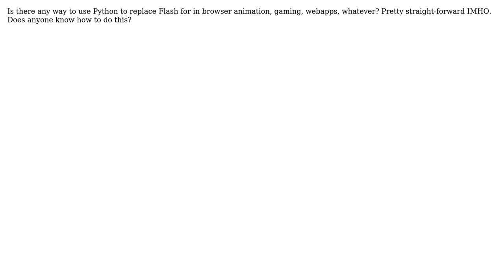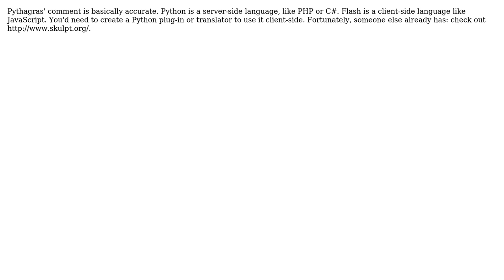Is there any way to use Python to replace Flash for in browser animation, gaming, whatever?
Software Engineering: Is there any way to use Python to replace Flash for in browser animation, gaming, whatever?

With thanks & praise to God, and with thanks to the many people who have made this project possible! | Content (except music & images) licensed under CC BY-SA | Music | Images & others | With thanks to user Tony Meyer user Matthew Read user K3---rnc user John and the Stack Exchange Network Trademarks are property of their respective owners. You are responsible for your own actions.